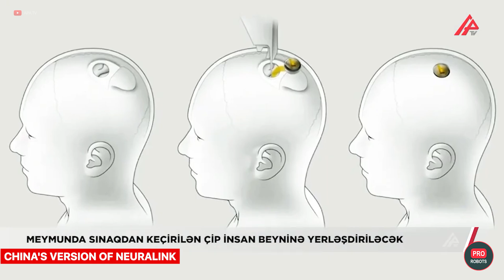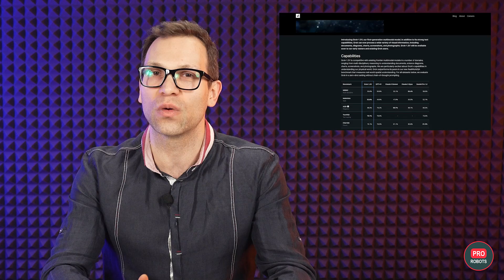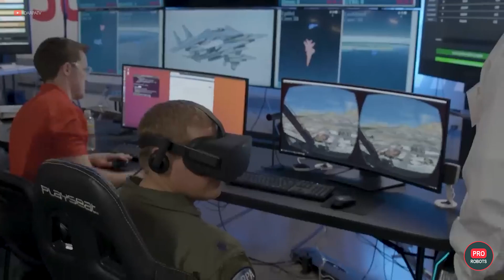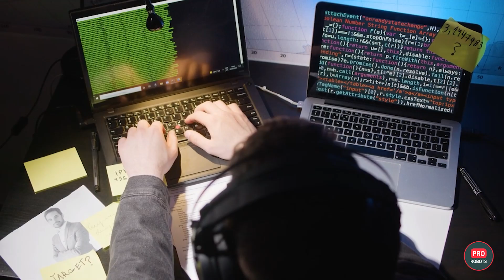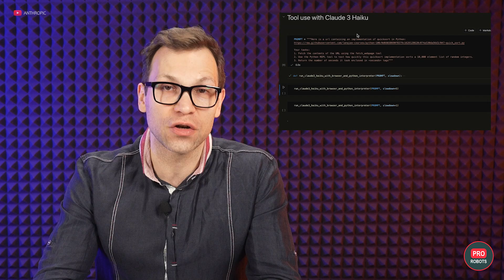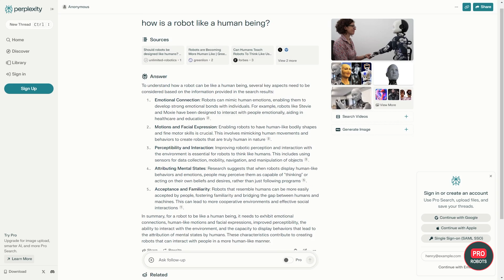News of Elon Musk's projects | Apple's AI | DARPA held a battle between AI and humans | PRO Robots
Explore groundbreaking tech in this episode where Elon Musk discusses Optimus and DARPA AI pilots. Experience AI’s capability in controlling F-16 jets, and get a glimpse of Australia’s stealthy underwater 'Ghost' robots. Discover a hybrid of a new search engine and GPT, shaping the future of web interactions. Marvel at China’s S1 robot, noted for its speed and autonomous precision, capable of intricate tasks like calligraphy without human aid. Learn about Sanctuary AI’s Phoenix robot, which adapts to new tasks within 24 hours, and observe the rise of humanoid robots globally, from stair-climbing Androids to the swift Tang Gong. Witness tech giants like Apple entering the robot race with a versatile home bot and their privacy-focused AI, OpenElm. Elon Musk’s vision for Tesla includes leveraging its fleet for cloud computing and introducing a budget electric car. Stay updated on the use of AI in air combat through DARPA’s innovative program.

0:00 In this video
0:38 A robot with incredible hand speed and precision
2:26 Robot learns any task in 24 hours
3:23 Fourier GR-1 physiotherapy robot
4:02 New robots from China
4:44 China's version of Neuralink
5:26: Ilon Musk's AI startup xAI has raised $6 billion in funding
6:04 Optimus robot to start working in a factory
6:23 Tesla's budget car is coming
7:10 Ilon Musk's robot cab service
7:39 Ilon Musk's new idea
8:31 DARPA sets up a real battle between AI and humans
10:13 Ghost Shark underwater robot
10:51 Apple releases its artificial intelligence
11:55 AI's self-awareness?
12:46 Smart search engine competes with Google
13:56 Nimble delivery robot for the city
14:30 A robot dog with a flamethrower

News of Ilon Musk's projects | Apple's AI | DARPA held a battle between AI and humans | Pro robots